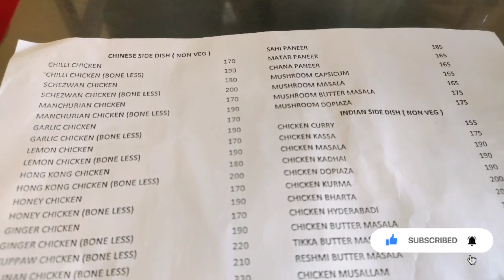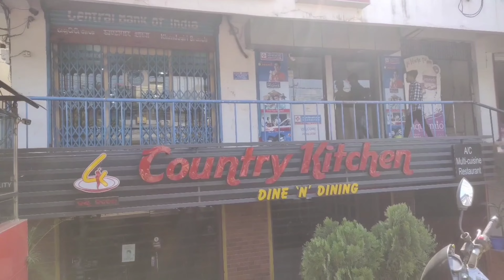Birthday Celebration with Delicious Lunch at Country Kitchen Bhubaneswar I Best Restaurant for Lunch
I am Manisha Ray, a full time researcher by profession. But I am following my passion through this YouTube channel by representing street foods, cafes, restaurants, travel vlogs, and fashion... I need your support.. Keep watching my videos.

Grand Birthday Celebration of Pankaj
Lunch at Country Kitchen Bhubaneswar
Best and affordable Restaurant in Bhubaneswar for Lunch
Best and affordable Restaurant in Bhubaneswar for Dinner
Total Bill: 721 Rupees